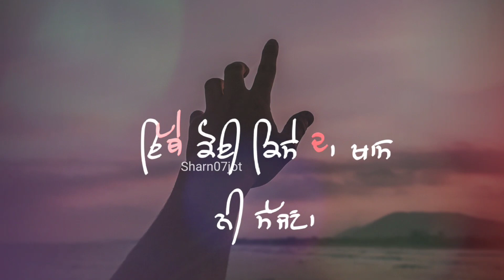ethe koi kise da khas...shayari | whatsapp status | sharn07jot | new Punjabi shayari status sad 2022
ethe koi kise da khas... shayari

|| whatsapp status ||
|| Sharn Deep ||
| sharn deep |
/ sharan deep
sharn07jot

romantic song
sad song

Aesthetic Status

Feel music